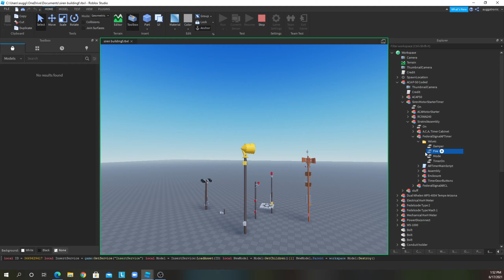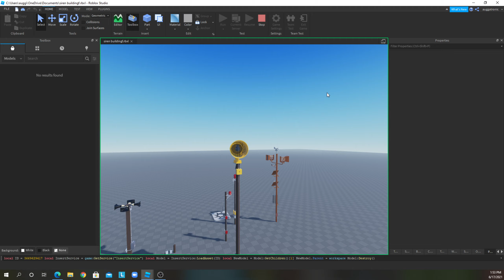Roblox ACA P-50C siren test (lazy video)